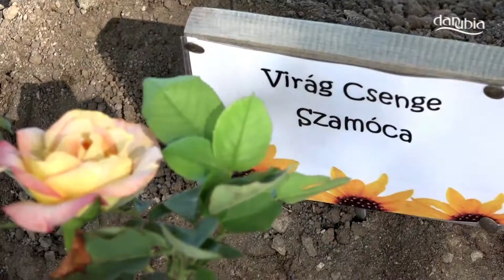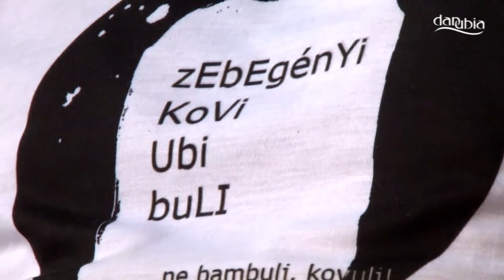Összeállítás a Zebegényi napok szombati és vasárnapi programjairól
Míg a Zebegényiek napja rendezvénysorozat első napja jobbára a kultúráról szólt, addig a folytatásban főként családi-, szabadidős- és sport programok várták az érdeklődőket.  A sportolni vágyók triatlon, duatlon, sárkányhajó és strandröplabda versenyben is összecsaphattak, valamint homokvárépítésben is lehetőség nyílt a megmérettetésre. [hirkezdet] A délután folyamán a helyi szokásokhoz híven idén is megnyitotta kapuit a Babapark, de a programok között szerepelt egy dunai sétahajókázás is. A folytatásban a Koperniczky udvarban gyűltek össze az érdeklődők, hogy meghallgassák a Tudás-falva előadás sorozat soron következő vendégét, Dr. Bőzöny Ferencet. Az előadóművész a Magyar Rádió főbemondójaként hazánk legismertebb hangjai közé tartozik. A szombati nap utcabállal zárult, a hangulatról a Heinczinger zenekar gondoskodott. A rendezvény záró napjának legfontosabb eseménye a 3 napos koviubi kavalkádot lezáró eredményhirdetés volt, ahol uborkafaragásban és koviubi készítésben is győztest hirdettek.